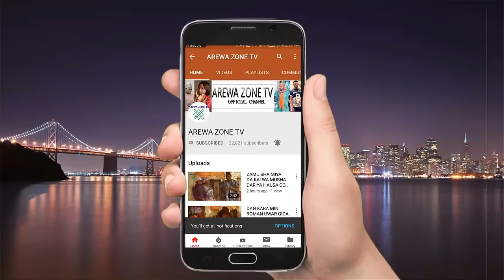Sarkin Barayi Sakamako Part 1: Latest Hausa Movies 2023 (Hausa Films)